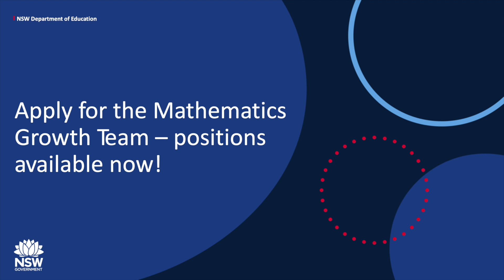What's special about working on the Mathematics Growth Team?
Positions open to qualified mathematics teachers based in NSW, Australia.